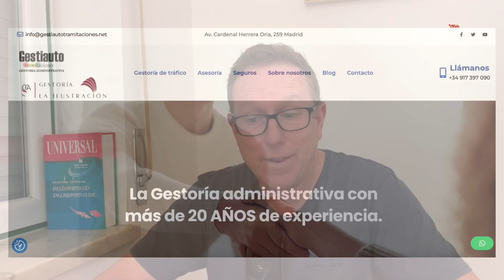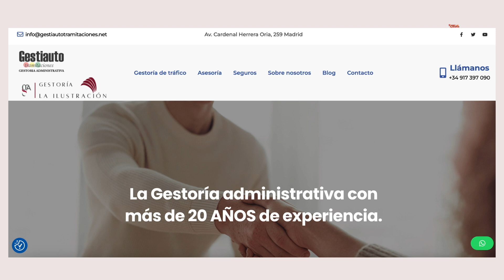Traffic authority issues in Spain? Get a gestor.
If you are having vehicle, driving or traffic department (DGT) issues in Spain, you might need a 'gestor' to take care of it for you. These guys specialise in traffic matters.